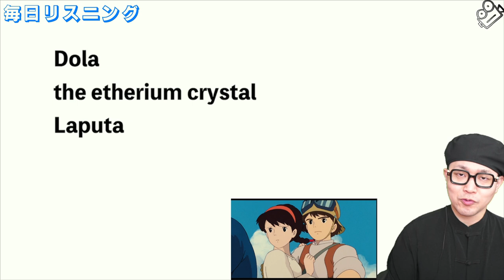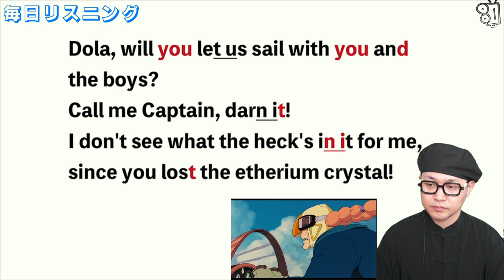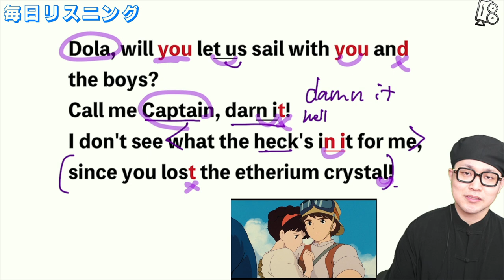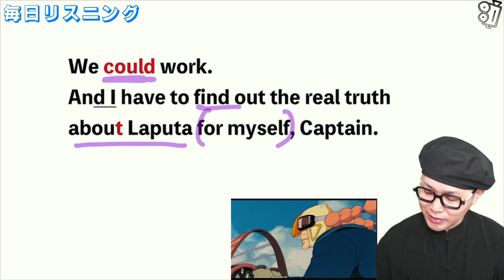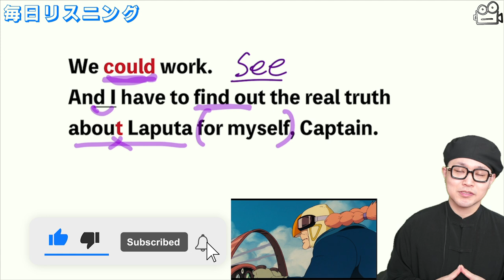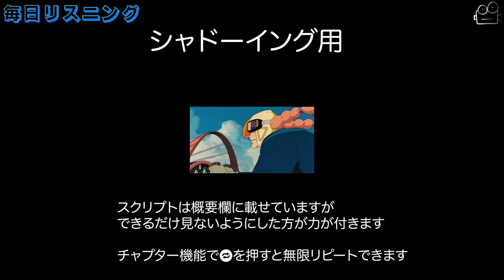【ジブリで英語】天空の城ラピュタ「ぼくたちを船に乗せてください」【ネイティブ英語が聞き取れる】【英文法・英会話】【毎日リスニング#229】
2. This video modifies an original work by adding texts to the work.
3. This video borrows very small bits of material from original work.

©️「天空の城ラピュタ」スタジオジブリ

1988年10月1日、福岡生まれ福岡育ち。
▽著書
・複数執筆中

‹スクリプト›
Dola, will you let us sail with you and the boys?
Call me Captain, darn it!
I don't see what the heck's in it for me, since you lost the etherium crystal!

We could work.
And I have to find out the real truth about Laputa for myself, Captain.

00:00 オープニング
00:28 聞き取り
01:35 解説1
04:37 解説2
06:40 リピーティング用
07:08 シャドーイング用
07:50 エンディング